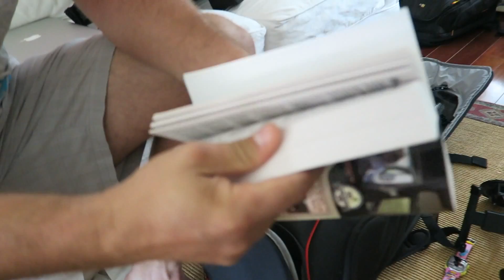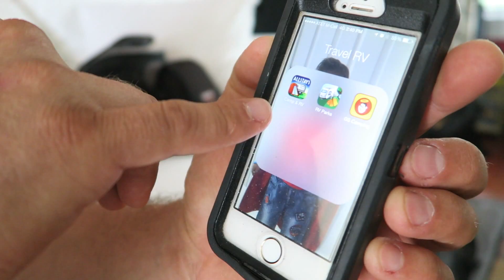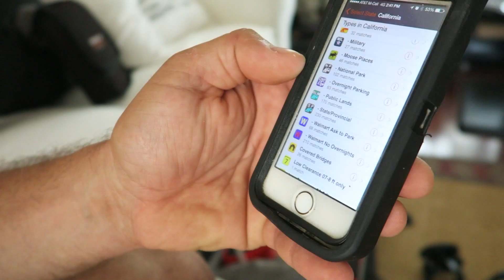IDE DO WOJSKA